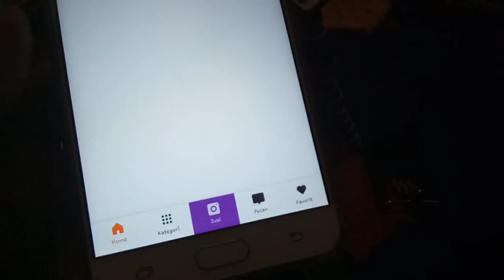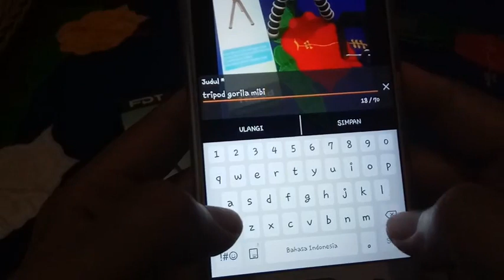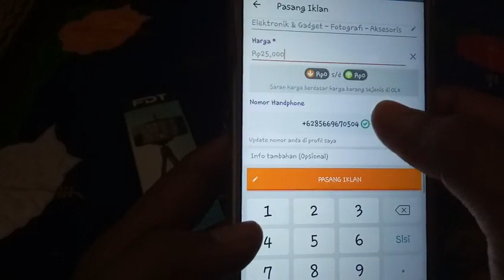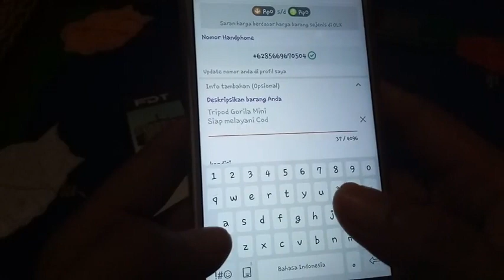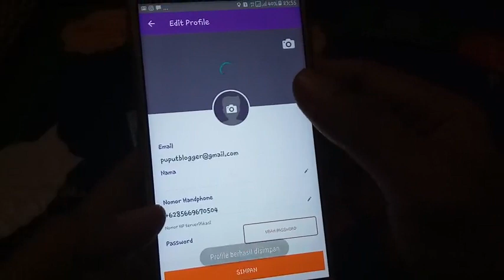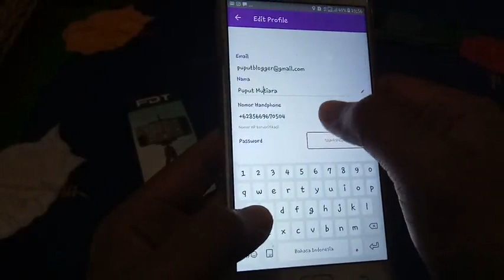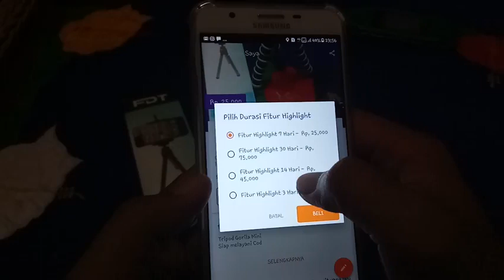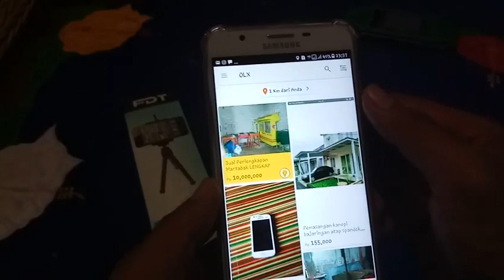CARA PASANG IKLAN DI OLX LEWAT HP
Promosikan barang dagangan kaliam di Olx untuk menjangkau konsumen lebih mudah di Kota mu...